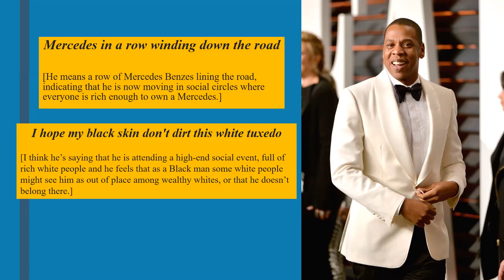Jay-Z's "Oceans" (mini-lecture 2) Black skin and white tuxedos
In mini-lecture 2 of my series on Jay-Z's "Oceans" lyrics I discuss the line, "I hope my Black skin don't dirt this white tuxedo."